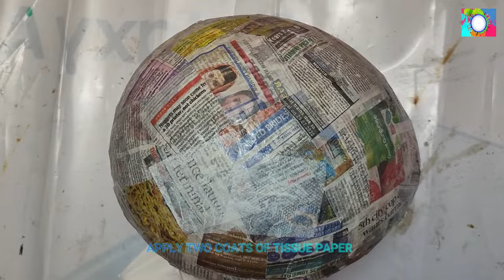How to Make Veena with Thermocol and Balloon step by step/Make Indian Musical Instrument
Hello friends, here I show you How to Make a Veena Model with Thermocol, Balloon and other basic objects. Please see carefully and make it easily. Thank you.
Materials Required: Thermocol, Balloon, News Paper, Tissue Paper, Acrylic Color, Black Wool, Glue, Knife, Scale, Sand paper etc.

If you want, I make other projects as your choice, then comment me in comment box.

The veena is a large plucked lute and one of India’s oldest instruments with a recorded history going back to about 1500 BC. While it is getting rarer in North India, the veena remains a predominant solo instrument in the Carnatic music tradition, in South India, where it is known specifically as Saraswati veena, named after the goddess of art, music, and learning, who is usually depicted holding or playing the instrument.
It is sometimes also referred to as the Ragunatha veena, named after the 17th century Tamil Nadu King, Ragunath Nayak, during whose reign the district known as Thanjavar became a major centre for the arts, particularly music and dance. It was during this time that the formerly movable frets of the veena evolved into twenty-four fixed frets.
The main distinguishing factor between veenas in North and South India is that while the South’s Saraswati veena is a descendant of an early lute, the rudra veena and vichitra veena of the North are, technically speaking, related to zithers. Also, unlike its Northern counterpart which only figures in pure classical music, the veena of South India is used for contemporary as well as classical music.
The Saraswati veena is about four feet in length, consisting of a large resonator carved and hollowed out of a single log of jack wood, a tapering hollow neck topped with twenty-four brass or bell-metal frets and a tuning box ending in a curved slope which is topped off with an ornamental dragon's head. There are four main playing strings and three drone strings all made of metal.
It is played by sitting cross-legged with the instrument held at an angle and slightly away from the player. The small gourd on the left rests on the player's left thigh, with the left arm passing beneath the neck and bringing the hand curving up over it so that the fingers can rest upon the frets. The palm of the right hand rests on the edge of the top plank so that the index and middle fingers plucking the strings. The drone strings are played using the little finger.
The veena's large resonator rests on the floor, just near the player’s right thigh. As with the North Indian sitar, the left hand manipulates the frets with controlled pushing on the strings to produce higher-pitched tones and slides through increased tension.
The chitra veena is another kind of veena played in South India. It looks almost exactly like the more widespread Saraswati veena but it does not have any frets. Also, unlike the Saraswati veena, the chitra veena also has sympathetic strings.